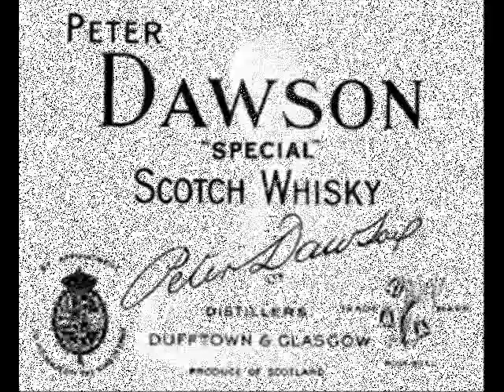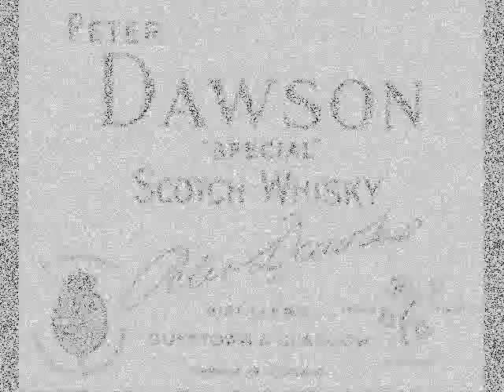Peter Dawson - Mandalay Scena (On the road to Mandalay)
Right this was recorded in 1951 when Dawson was 69!! You can hear his age but the tone is still there even if he wobbles a bit. This is the man who started recording in 1904 on Wax Cylinders and ended his career recording on Hi Fi Vinyl in Stereo, a career of 3,500 recordings fro 1904 to 1958. He was acknowledged by the Guiness Records as one of the top ten recording artists of all time.

By the old Moulmein Pagoda, lookin' eastward to the sea,
There's a Burma girl a-settin', and I know she thinks o' me;
For the wind is in the palm-trees, and the temple-bells they say:
"Come you back, you British soldier; come you back to Mandalay!"
    Come you back to Mandalay,
    Where the old Flotilla lay:
    Can't you 'ear their paddles chunkin' from Rangoon to Mandalay?
    On the road to Mandalay,
    Where the flyin'-fishes play,
    An' the dawn comes up like thunder outer China 'crost the Bay!

'Er petticoat was yaller an' 'er little cap was green,
An' 'er name was Supi-yaw-lat -- jes' the same as Theebaw's Queen,
An' I seed her first a-smokin' of a whackin' white cheroot,
An' a-wastin' Christian kisses on an 'eathen idol's foot:
    Bloomin' idol made o'mud --
    Wot they called the Great Gawd Budd --
    Plucky lot she cared for idols when I kissed 'er where she stud!

When the mist was on the rice-fields an' the sun was droppin' slow,
She'd git 'er little banjo an' she'd sing "~Kulla-lo-lo!~"
With 'er arm upon my shoulder an' 'er cheek agin' my cheek
We useter watch the steamers an' the ~hathis~ pilin' teak.
    Elephints a-pilin' teak
    In the sludgy, squdgy creek,
    Where the silence 'ung that 'eavy you was 'arf afraid to speak!

But that's all shove be'ind me -- long ago an' fur away,
An' there ain't no 'busses runnin' from the Bank to Mandalay;
An' I'm learnin' 'ere in London what the ten-year soldier tells:
"If you've 'eard the East a-callin', you won't never 'eed naught else."
    No! you won't 'eed nothin' else
    But them spicy garlic smells,
    An' the sunshine an' the palm-trees an' the tinkly temple-bells;

I am sick o' wastin' leather on these gritty pavin'-stones,
An' the blasted Henglish drizzle wakes the fever in my bones;
Tho' I walks with fifty 'ousemaids outer Chelsea to the Strand,
An' they talks a lot o' lovin', but wot do they understand?
    Beefy face an' grubby 'and --
    Law! wot do they understand?
    I've a neater, sweeter maiden in a cleaner, greener land!

Ship me somewheres east of Suez, where the best is like the worst,
Where there aren't no Ten Commandments an' a man can raise a thirst;
For the temple-bells are callin', an' it's there that I would be --
By the old Moulmein Pagoda, looking lazy at the sea;
    With our sick beneath the awnings when we went to Mandalay!